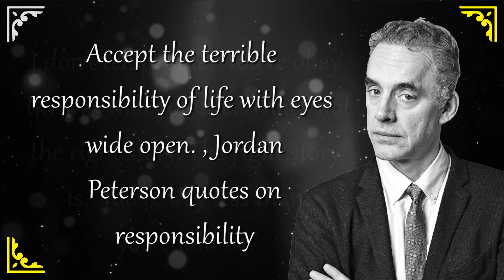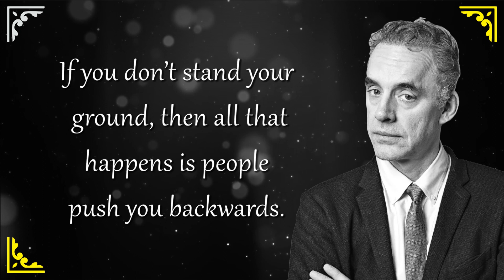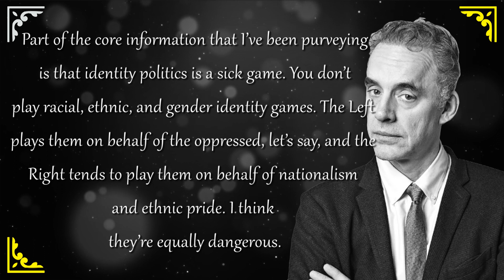Jordan Peterson | Best Quotes | Abhijeevan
Abhijeevan

Welcome friends to  my YouTube channel

these are the Jordan Peterson Best Quotes to educate and motivate  audiences of all ages people

These inspirational quotes will help you Motivate  and inspire  Improve your quality of life you by these encouraging words

Please share them with your friends and family to inspire them.